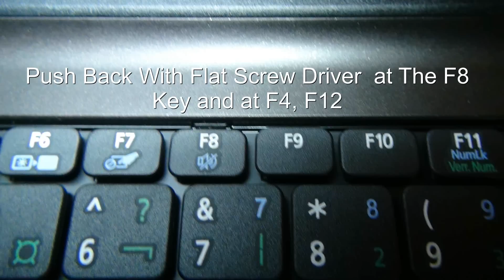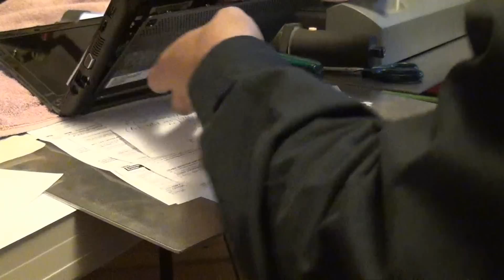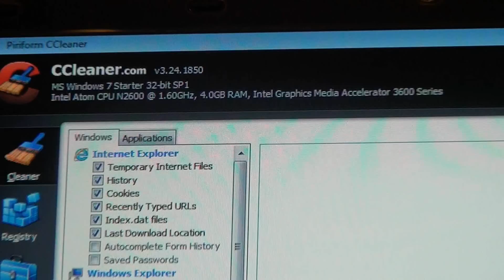The Mini Acer Aspire D270-1998 RAM Upgrade to 4 Gigs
This Acer D270-1998 was purchased Nov. 2, 2012 at Best Buy for $300. but had only 1 Gig of RAM, so I installed a 4 Gigs of RAM in the one slot DDR3 priced at $30.. This install requires a little more patience then the laptop upgrade. It's is all in text so the hearing impaired can view and understand. This will be my computer for the service van.